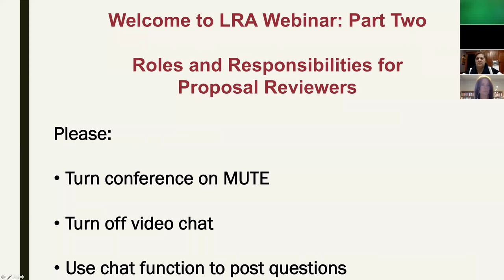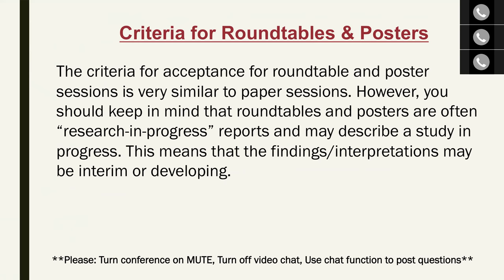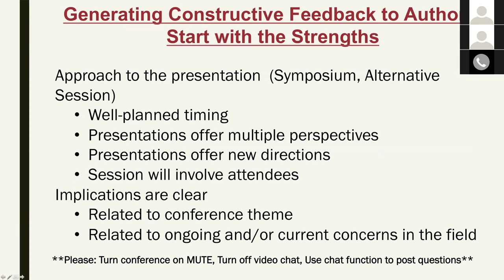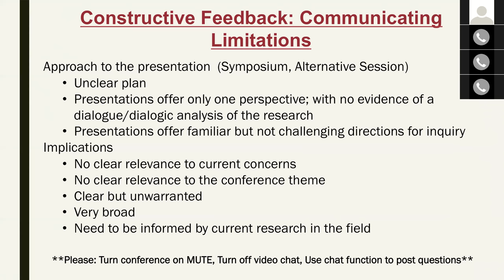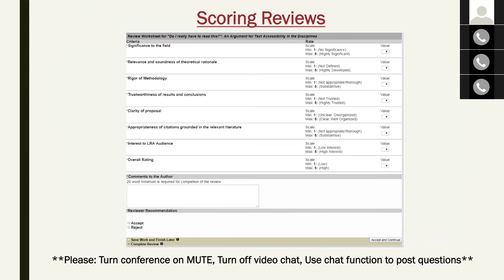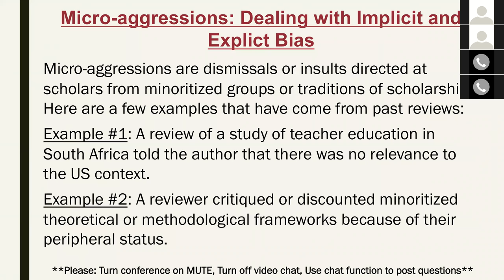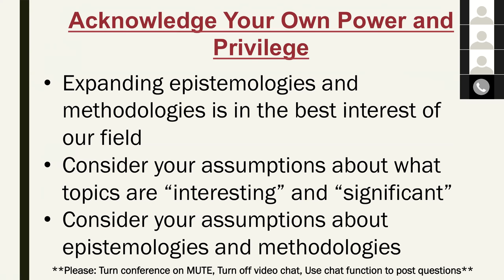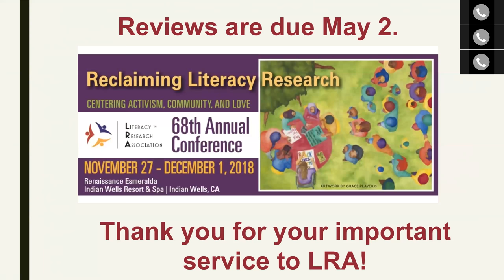March 7 Webinar on Reviewing Proposals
An informational webinar to watch if you are serving as a proposal reviewer.